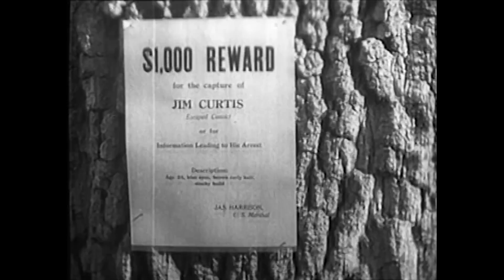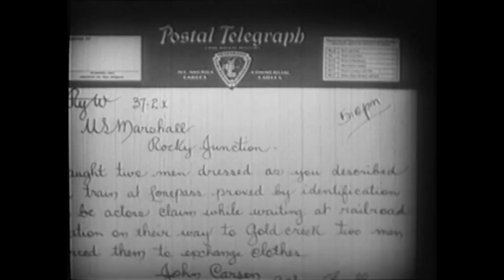Headin' North (1930) BOB STEELE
Stars: Bob Steele, Barbara Luddy, Perry Murdock

 A fugitive from the law is doggedly pursued by U.S. Marshals. But the lawmen are unaware that he was wrongfully framed for extortion, and escaped from jail to catch the real criminal.